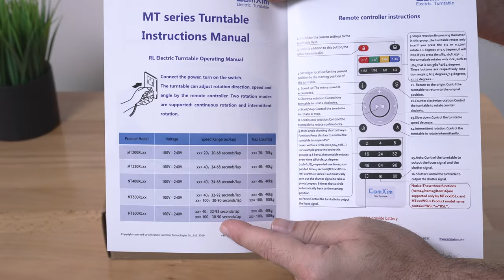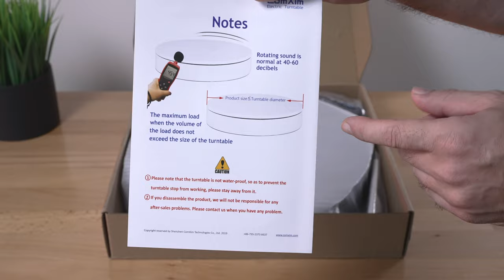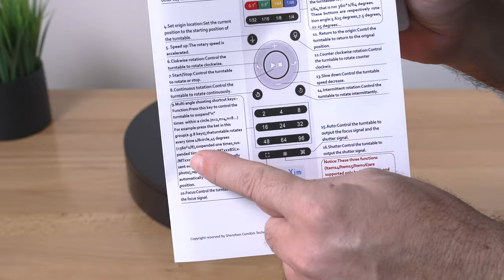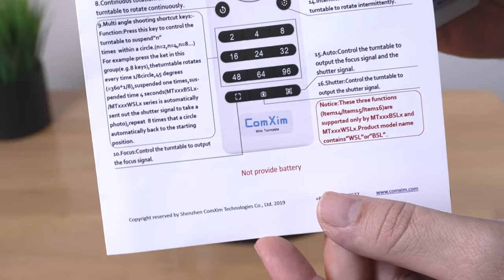ComXim - 360 88lb 12" Electric Turntable - Remote Controlled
ComXim Professional 360 Degree Black Rotating Turntable for Product Photography, 88LB Capacity, 12.6in Diameter,Automatic Remote Control Angle,Speed（24-68s Per Circle）,Direction, Various Rotation Mode

Remote control speed: the speed range is 24-68 sec/rev.(the maximum speed is 24 seconds per circle & the minimum speed is 68 seconds per circle)
Two rotation mode: it supports a continuous rotation mode and intermittent rotation mode(step by step mode).
Smooth rotation which make it convenience to display the products and take photos of the products.
Portability: diameter is 12.6in and the net weight is 1.8kg,convenient to carry and keep.